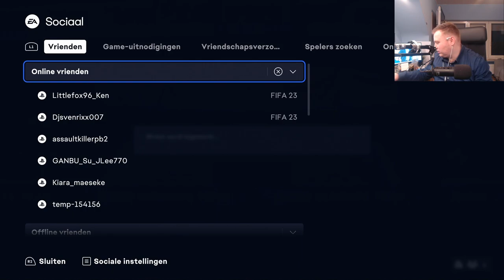WAT EEN PACKS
BEDANKT OM TE KIJKEN NAAR "WAT EEN PACKS" VOND JE DE VIDEO TOF? BELOON HEM DAN ZEKER MET EEN LIKE